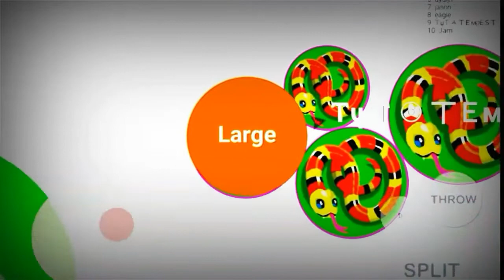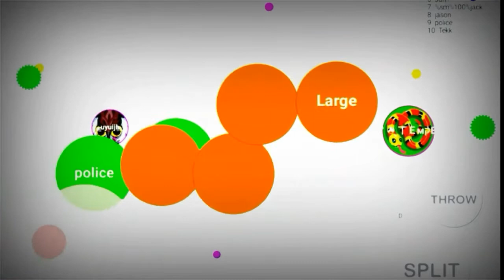DOUBLE SPLIT TEAMS || DOUBLE SPLIT BAIT || POPSPLITS || DESTROYING TEAMS || BLOB